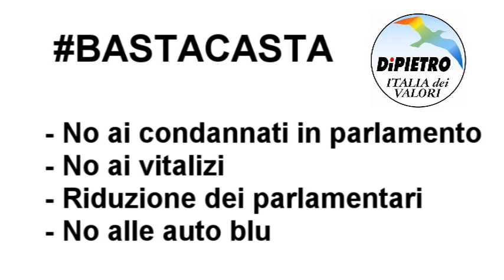Cicchitto e l'indecente richiesta di ferie